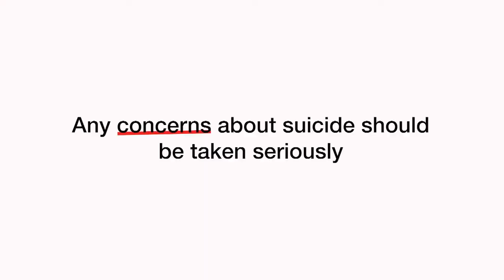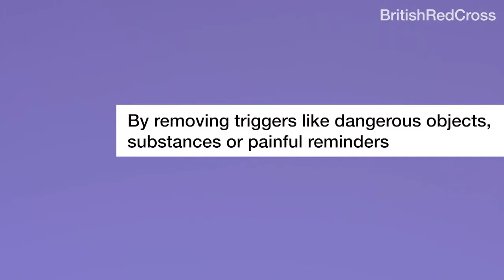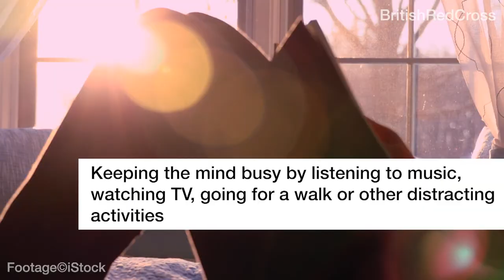Having Safe Conversations Around Suicide | Psychosocial & Mental Health Team | British Red Cross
It can be distressing when you have concerns about a loved one who is considering taking their own life.  Talking to your loved one about your concerns may feel unsettling, although being open and honest is often the first step in supporting someone at risk.  Safe spaces, conversations and solutions can support someone at risk of suicide.

All persons appearing in the video are models and not real people.